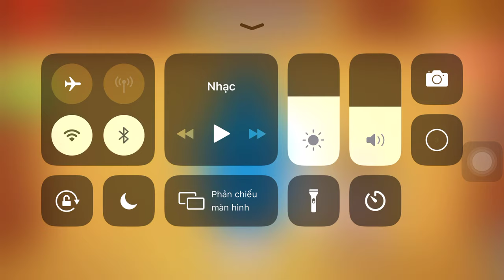Vise Vs The Buddy|Kick The Buddy